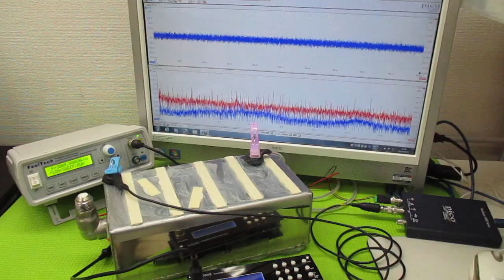超音波発振による相互作用を考慮した「超音波制御技術」